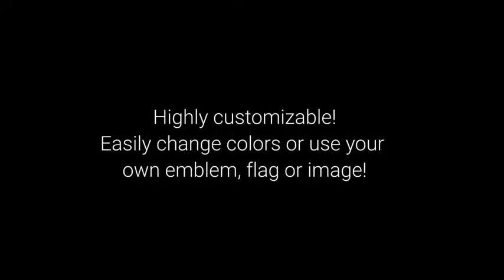Soccer Opener 1 (After Effects Template)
Features:
- The project comes in 4K
- Choose between different artisticly styles, combine them or use them individually
- Change all colors
- Step by Step Video Help Files